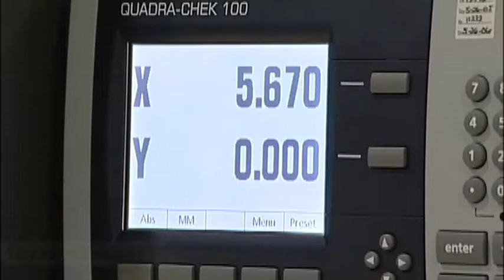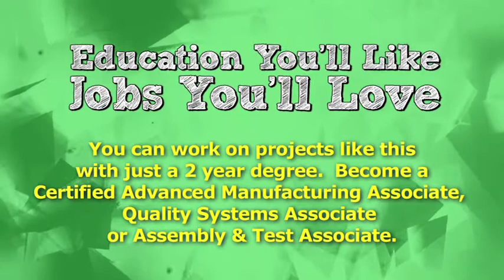DiG EnerDel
Dream It Green stops by EnerDel, the Indianapolis company that's putting cutting-edge batteries in hybrid cars and trucks.  We'll talk to Taison Tan, an R&D manager at EnerDel, about the advanced technologies behind hybrids and the special batteries that make them go.  EnerDel is one of Indiana's 'green manufacturing' success stories, on pace to create 1,700 new jobs over the next few years.  (But don't send your resume to Taison -- he's not in charge of hiring.)